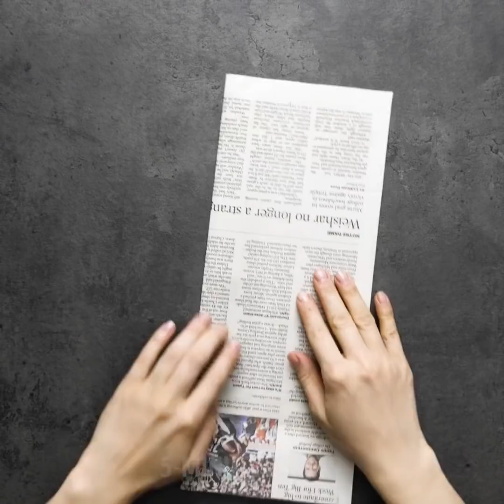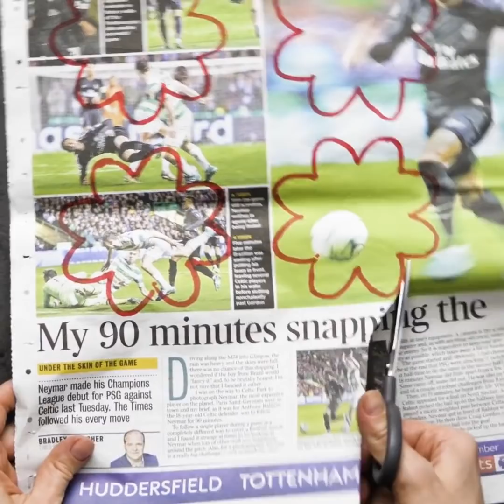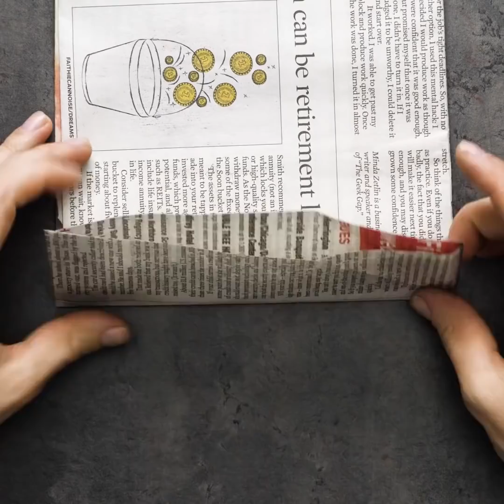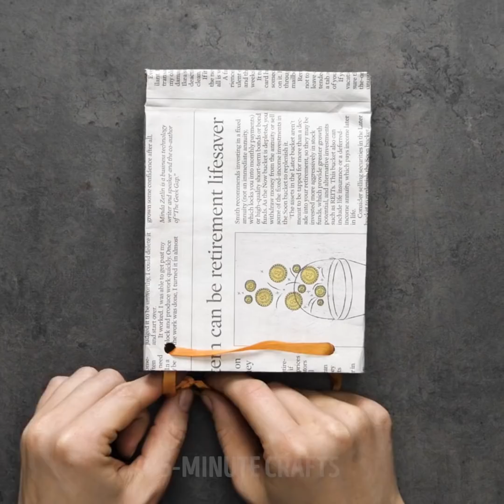LIFE-SAVING GLASSES HACKS || 37 Smart Life Hacks for Every Occasion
USEFUL LIFE HACKS EVERYONE SHOULD KNOW
WOW! We've prepared sponge, newspaper and glasses hacks that can be very useful for you. Besides, we showed problems that can happen with girls who wear glasses. Take care of your eyesight!

TIMESTAMPS:
00:31 Glasses hacks
01:00 Problems of people with poor eyesight
02:51 DIY necklace for your glasses
03:18 Toothpaste cleaning hack
05:15 Newspaper hacks
06:37 DIY gift bag
07:25 Sponge hacks
10:33 Hacker tricks